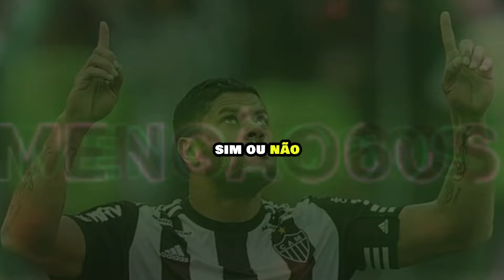🔴📢 OLHA ISSO ! SAIU AGORA ! FLAMENGO FECHA ACORDO ! ÚLTIMAS NOTÍCIAS DO FLAMENGO HOJE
00:00 INTRODUÇÃO
01:00 NOTÍCIAS DO MENGÃO
02:00 NOTÍCIAS DO MENGÃO
03:00 NOTÍCIAS DO MENGÃO
05:00  NOTÍCIAS DO MENGÃO
06:00  NOTÍCIAS DO MENGÃO
 04:00 FINAL DO VÍDEO